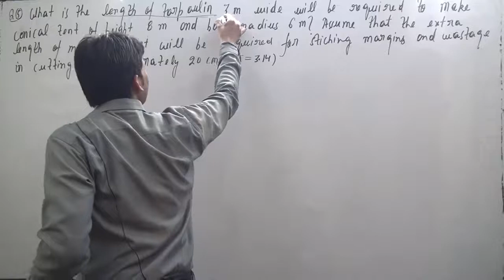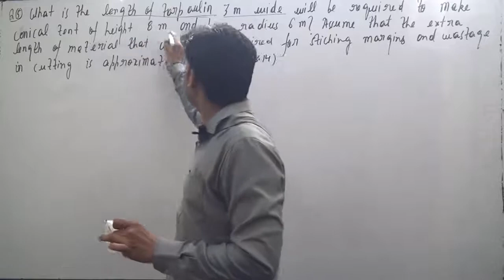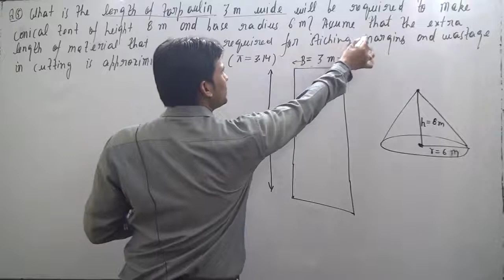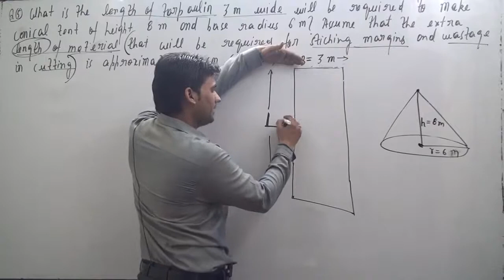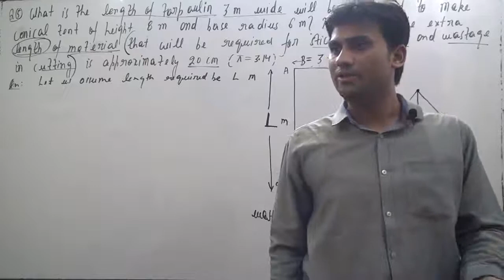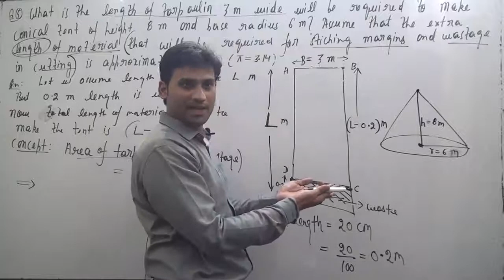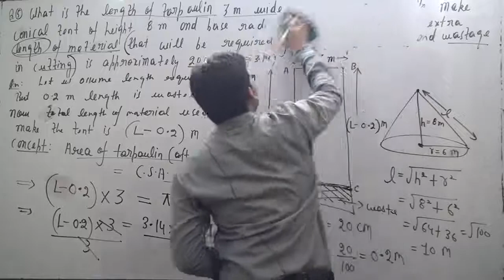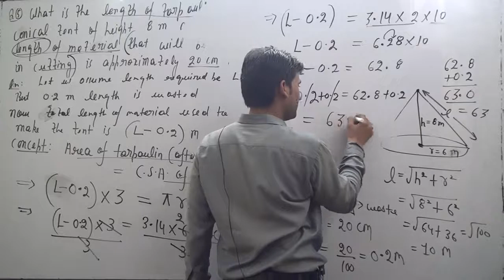What length of tarpaulin 3 m wide will be required to make conical tent of height 8 m and base radiu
What length of tarpaulin 3 m wide will be required to make conical tent of height 8 m and base radius 6 m? Assume that the extra length of material that will be required for stitching margins and wastage in cutting is approximately 20 cm (Use π = 3.14)